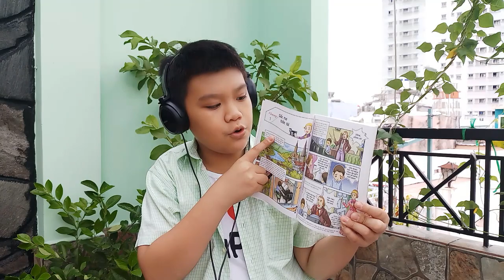Danh nhân thế giới - Nhà Soạn Nhạc Cổ Điển Thiên Tài Người Đức Ludwig Van Beethoven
Danh nhân thế giới - Nhà Soạn Nhạc Cổ Điển Thiên Tài Người Đức Ludwig Van Beethoven (17 tháng 12 năm 1770 – 26 tháng 3 năm 1827) là một nhà soạn nhạc cổ điển người Đức. Phần lớn thời gian ông sống ở Viên, Áo. Ông là một hình tượng âm nhạc quan trọng trong giai đoạn giao thời từ thời kỳ âm nhạc cổ điển sang thời kỳ âm nhạc lãng mạn. Ông có thể được coi là người dọn đường (Wegbereiter) cho thời kỳ âm nhạc lãng mạn. Beethoven được khắp nơi công nhận là nhà soạn nhạc vĩ đại nhất, nổi tiếng nhất và có ảnh hưởng tới rất nhiều những nhà soạn nhạc, nhạc sĩ, và khán giả về sau. Trong số những kiệt tác của ông phải kể đến các bản giao hưởng như Giao hưởng số 2 Rê trưởng, Giao hưởng số 3 Mi giáng trưởng (Anh hùng ca), Giao hưởng số 5 Đô thứ (Định mệnh), Giao hưởng số 6 Fa trưởng (Đồng quê), Giao hưởng số 7 La trưởng, Giao hưởng số 9 Rê thứ (Niềm vui), các tác phẩm cho dương cầm như Für Elise và các sonata Bi tráng (Pathétique), Ánh trăng (Moonlight), Bình minh (Waldstein), Khúc đam mê (Appasionata)... các sonata cho vĩ cầm như Mùa xuân (Spring), Kreutzer... các Piano Concerto số 2, số 3, số 5 Emperor (Hoàng đế), Violin Concerto D major... các khúc mở màn Overture Coriolan, Leonore, Egmont... và vở Opera duy nhất Fidelio, v.v.
Beethoven sinh tại Bonn, Đức, cha là John van Beethoven (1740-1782), người gốc Vlaanderen, và mẹ là Magdalena Keverich van Beethoven (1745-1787). Cho đến tận thời gian gần đây, nhiều công trình tham khảo coi ngày 16 tháng 12 là "ngày sinh" của Beethoven, với lý do là ông được rửa tội vào ngày 17 tháng 12.Vì trẻ con vào thời đó thường được rửa tội vào ngày hôm sau ngày sinh. Tuy nhiên, các học giả hiện đại không đồng ý dựa trên giả định như vậy. Một câu chuyện vô căn cứ, hoàn toàn không có nguồn gốc cho rằng, ông là con ruột của Quốc vương Friedrich II Đại Đế nước Phổ. Cũng có tin đồn cho ông là con ruột của cháu của Quốc vương Friedrich II Đại Đế - Quốc vương Friedrich Wilhelm II.[1][2] Nhạc sĩ Beethoven trở nên khó chịu, và thẳng tay bác bỏ những tin đồn nhảm kiểu này.[3]

Thầy dạy nhạc đầu tiên cho Beethoven là cha ông, là ca sĩ tại cung của Hầu-Tuyển đế ở Bonn, tuy nhiên cha ông cũng là người nghiện thuốc kích thích, hay đánh ông và không thành công trong việc chứng minh ông là thần đồng, như Mozart. Tuy nhiên, tài năng của Beethoven sớm được mọi người chú ý. Beethoven được Christian Gottlob Neefe dạy bảo và nhận vào làm, cũng như được Hầu-Tuyển đế hỗ trợ về tài chính. Mẹ của Beethoven mất năm ông 17 tuổi, và trong vòng vài năm ông chịu trách nhiệm nuôi dưỡng hai người em trai của mình.

Ludwig van Beethoven sinh ra trong một gia đình nhạc sĩ, tuy nhiên tổ tiên là những người nông dân và thợ thủ công có nguồn gốc từ Vlaanderen. Chữ "van" trong tên ông không có nghĩa là xuất thân từ dòng dõi quý tộc (adlige Herkunft) mà đơn thuần chỉ là từ để chỉ nguồn gốc địa phương (örtliche Herkunft). Ông nội của ông là người Hà Lan, cũng mang tên Ludwig Van Beethoven, là một người chỉ huy dàn nhạc cung đình ở Bonn, qua đời lúc Beethoven ba tuổi. Cha ông, Johann van Beethoven, là một ca sĩ giọng tenor trong giáo đường hoàng gia ở Bonn, biết chơi violon và piano. Mẹ của Beethoven là Maria Magdalena Keverich, là con gái một người đầu bếp cung đình, từng làm tớ gái, sau lấy tớ trai, không lâu sau lại thành vợ của ông Johann. Bà là người ngoan ngoãn, dịu hiền, chăm chỉ. Tuy cả gia đình chỉ dựa vào thu nhập ít ỏi từ ông Johann để sống qua ngày nhưng nhờ có sự đảm đang chống đỡ của bà nên vẫn duy trì được. Ludwig Van Beethoven là con trai đầu trong gia đình. Ông sinh ngày 16 (hoặc 17) tháng 12 năm 1770, làm lễ rửa tội ngày 17 tháng 12 năm 1770.

Cha của Ludwig van Beethoven vốn rất ngưỡng mộ Mozart, người chỉ mới 5 tuổi đã là một nhà soạn nhạc. Thấy Beethoven còn nhỏ mà đã thích bấm lên những phím đàn piano của ông nội để lại, cha muốn ông trở thành một thiên tài âm nhạc như Mozart